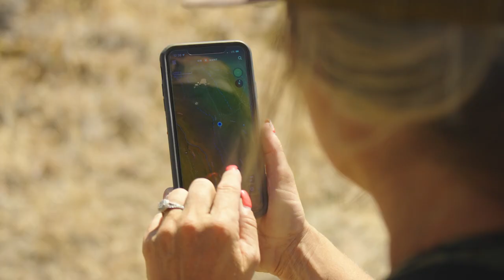Jules McQueen & CarbonTV - Wild and Uncut EP 031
This episode of the Wild & Uncut podcast was recorded at the NSSF Shot Show with Julie McQueen. Jules is the President of CarbonTV; she's also the founder of Carbon Unwind and the host of Outdoor Weekly on CarbonTV.  Jules talks about the history of CarbonTV and how growing the platform using a passion-driven mindset, led to its success. It's very apparent that Jules love for shooting sports, hunting and sharing the outdoors with others, paired with her strong work ethic, is the reason for all her success in the outdoor industry.

We also discuss a dangerous scenario that changed the way she thinks about self-defense and situational awareness. Although scary, the encounter provides a great learning opportunity; Jules shares a great breakdown of what she did and what she would do differently, having experienced this.

CarbonTV is the premier online video destination for premium outdoor themed shows. CarbonTV offers both video clips and episodes and their mission is to provide the best quality and exclusive content covering the widest range of topics to the outdoor enthusiast.

This is both a fun and informative podcast that was a pleasure to record with longtime friend, Jules McQueen.

To learn more about Carbon TV, go online to carbontv.com